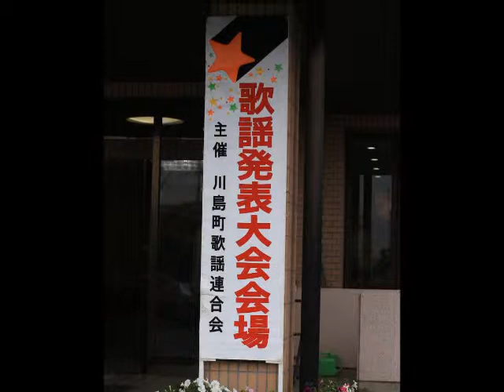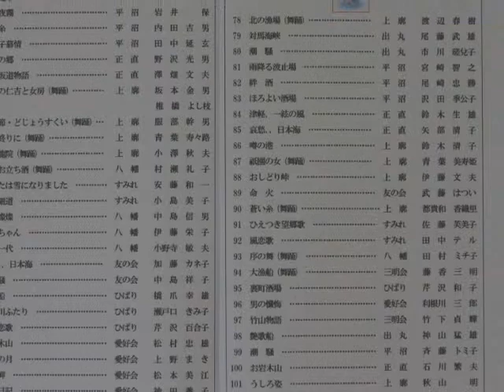11月 14日, 2015年 川島町 歌謡発表会 スライド